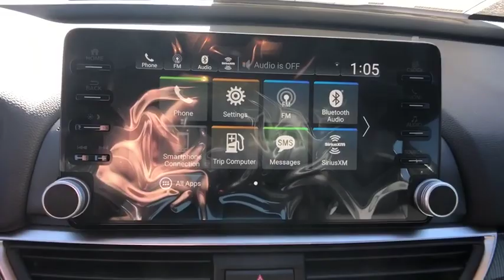2018 Honda Accord Sedan Aurora, Denver, Highland Ranch, Parker, Centennial, CO 40847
Crystal Black Pearl New 2018 Honda Accord Sedan available in Aurora, Colorado at
2018 Honda Accord Sedan Sport 2.0T - Stock#: 40847 - VIN#: 1HGCV2F39JA051702

Boasts 32 Highway MPG and 22 City MPG! This Honda Accord Sedan delivers a Intercooled Turbo Regular Unleaded I-4 2.0 L/122 engine powering this Automatic transmission. Wheels: 19 Machine-Finished Alloy w/Black Inserts, VSA Electronic Stability Control (ESC), Valet Function.*This Honda Accord Sedan Comes Equipped with These Options *Trunk Rear Cargo Access, Trip Computer, Transmission: 10-Speed Automatic, Tires: 235/40R19 AS, Systems Monitor, Strut Front Suspension w/Coil Springs, Steel Spare Wheel, Speed Sensitive Variable Intermittent Wipers, Side Impact Beams, Seats w/Cloth Back Material.* Visit Us Today *Come in for a quick visit at Mile High Honda, 2777 S Havana St, Aurora, CO 80014 to claim your Honda Accord Sedan!